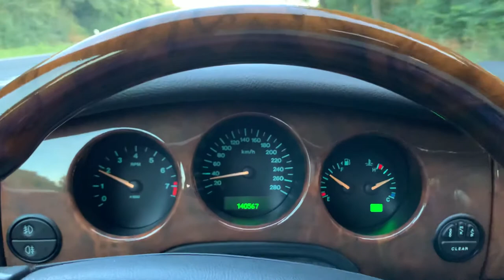Jaguar XJ8 X308 whistling noise from air conditioning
The Jaguar XJ8 (model X308) at times suffers from a slight whistling noise that originates from the air conditioning. In this video you can hear it in the first few seconds if you listen carefully. for a more detailed explanation of this problem and how to fix it.